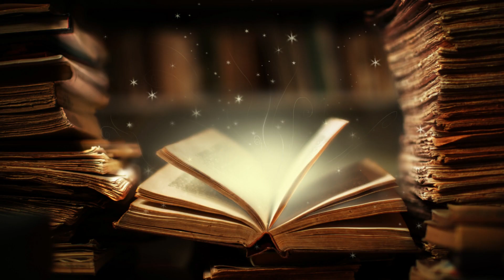Ultimate Thrills: 8K Tour of Earth's Adventurous Gems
Embark on a jaw-dropping adventure to some of the world's most thrilling and picturesque destinations in glorious 8K resolution. Brace yourself for an immersive journey that will leave you breathless.

🌍 Explore iconic landmarks, untamed wilderness, and natural wonders that defy belief.

📷 Our state-of-the-art cameras capture every breathtaking moment in mesmerizing 8K detail.

Join us on this visual odyssey as we dive into the heart of Earth's most adventurous landscapes.